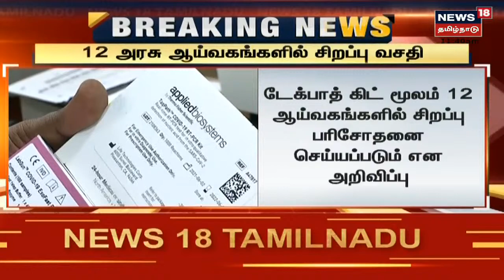BREAKING NEWS | உருமாறிய Omicron வைரஸை 12 மணி நேரத்தில் கண்டறியும் அதிநவீன வசதி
BREAKING NEWS | உருமாறிய ஓமைக்ரான் வைரஸை 12 மணி நேரத்தில் கண்டறியும் அதிநவீன வசதி - சென்னை,கோவை,திருச்சி ,மதுரை உள்ளிட்ட4 நகரங்களில் அரசு ஆய்வகங்களில் அறிமுகம் | செய்திகளை துல்லியமாகவும் துரிதமாகவும் வழங்கும் தமிழகத்தின் முதன்மை செய்தி தொலைக்காட்சி உங்கள் நியூஸ் 18 தமிழ்நாடு

Mon Nov 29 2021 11:53:34